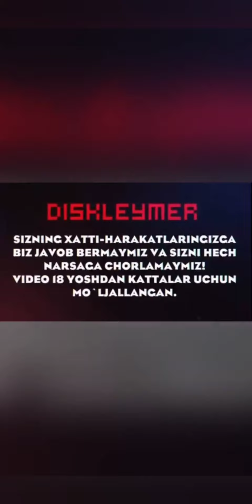ZO'R O'YIN BO'LDI ( THE DOG HOUSE MEGAWAYS )